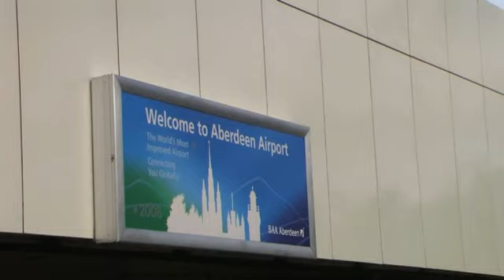Hiking and Biking: Scotland, Ireland, Isle of Man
From the summer (2010) we were hiking and biking in Scotland, Ireland and Isle of Man.
Musikk: AKU - Running hard av Audiocast Productions